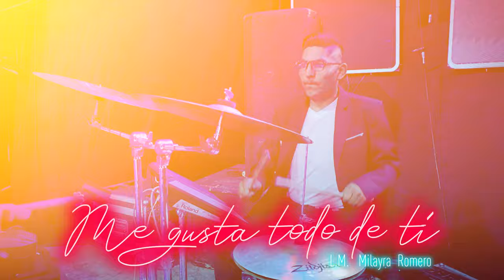FLORENCIO FLORES MIX 1 Alisma de Pasion [OFICIAL 4K] MAGIC STUDIOS Bolivia 2022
MAGIC STUDIOS Bolivia 4K
★ Video clips musicales, spots publicitarios y documentales con la
    mejor calidad en imagen.
★ CAMARAS full frame: 4K,  y Drone,
★ POST PRODUCCIÓN según estándares profesionales.

EVENTO RITMO Promociones
Promociona y distribuye tu música con EVENTO RITMO